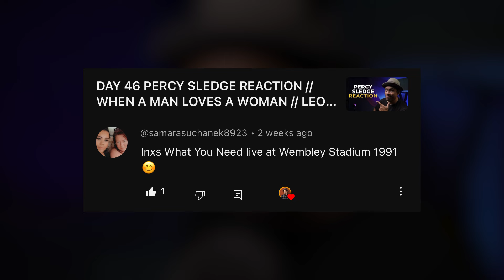DAY 64 INXS REACTION // WHAT YOU NEED LIVE // 90 Days of Music Appreciation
Welcome back to day 64 of 90 Days Of Music Appreciation. Today we are appreciating the music of INXS with their song titled WHAT YOU NEED LIVE. Enjoy this reaction video.

100324//143267//66086//100324